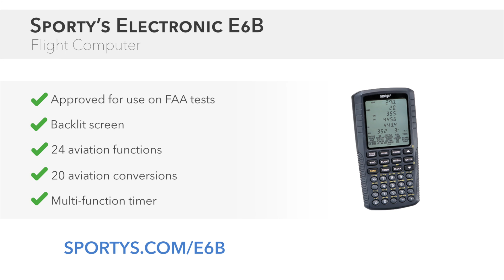How to use Sporty's Electronic E6B Flight Computer - Product PIREP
Join Sporty's Doug Ranly for a hands-on look at how to use this popular flight computer. You'll see three common functions step-by-step, plus tips for converting Fahrenheit to Celsius.

Over 240,000 pilots have trusted Sporty’s Electronic E6Bs over the years for fast flight planning and accurate FAA test calculations. Its pilot-friendly design makes quick work of any navigational, weight and balance, or fuel problem, and it also performs conventional arithmetic calculations. It’s invaluable for students and experienced pilots alike. You will never need another aviation computer.

FEATURES:
- Approved for use on FAA tests
- Backlit screen for night operations in the cockpit
- Built-in storage case protects the screen when not in use
- Large keypad for easier operation in turbulence
- Rubber feet keep the E6B from moving when in use
- Quick reference card